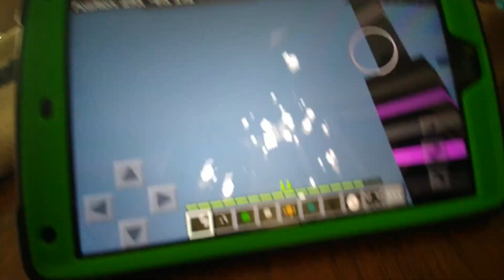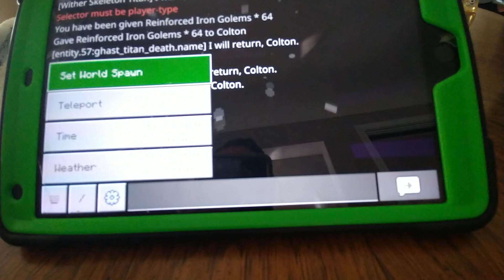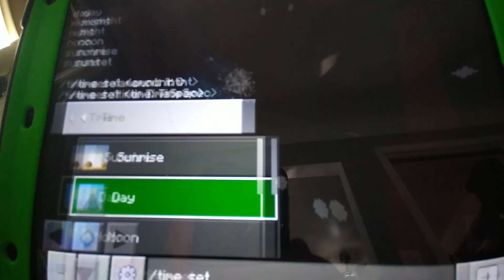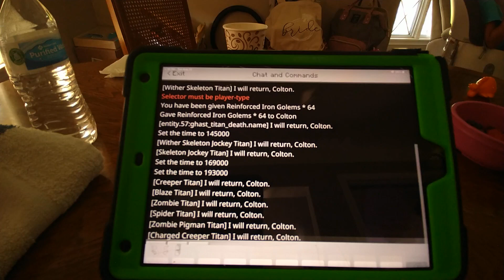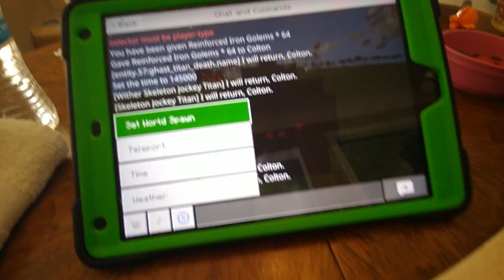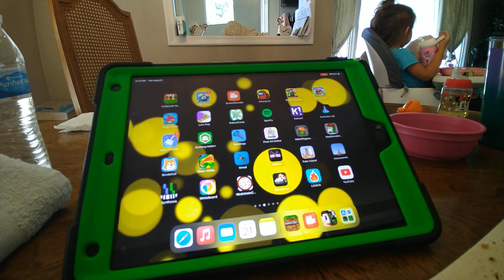Me Vs The Titans Part 2